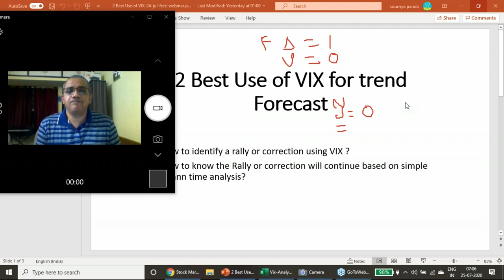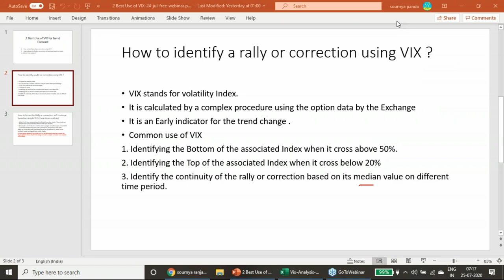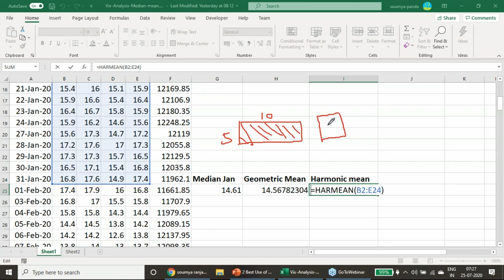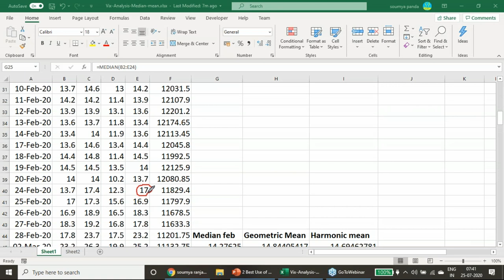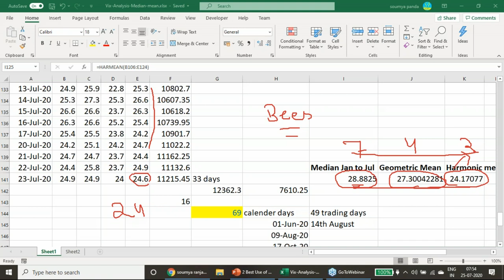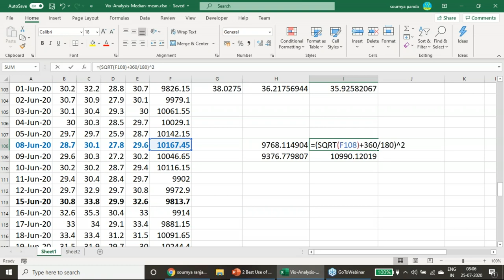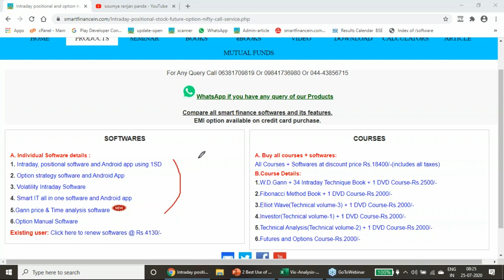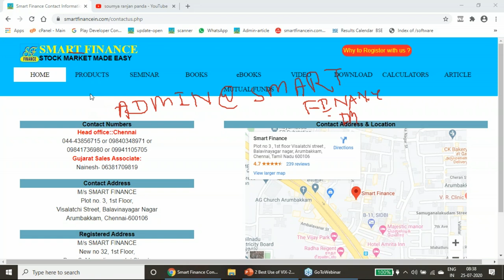Trend पूर्वानुमान के लिए VIX का 2 सर्वश्रेष्ठ उपयोग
25th july 2020 webinar recording pls give a review in this link this will help us a lot